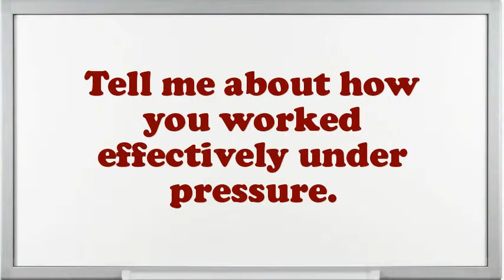Content Checker interview questions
Interview Questions for Content Checker.How prolonged do you plan to stay at company if offered the Content Checker position?What are your professional objectives for an Content Checker?What encouragement preparation would you demand being capable to do this Content Checker job?What achievements have you gained working as an expertise Content Checker?How many projects simultaneously you have worked as an Content Checker?